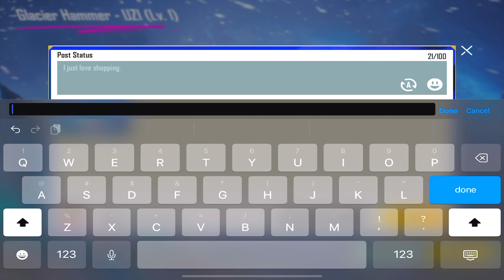$20UC ONLY 😱 Unlimited Uzi Crate Opening Glitch in PUBGM - Maxingout New Lv 8 Glacier Uzi in PUBG🔥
8 upgrade guns in pubg
8 upgraded guns
8 upgradable guns
Pubg lucky
Drop the bass scarl
Icicle mini
Akm glacier
Emp ump45
Romantic moment uzi
8bit unicorn m762
new mummy set crate opening
Crate opening
8 guns in one crate
Pubg trick
Tricks
new pan crate opening break pad pan crate opening
Old rare cars are back
new ultimate set crate opening
Phantom treasure
new x suit
craters opening x suit
Thanks